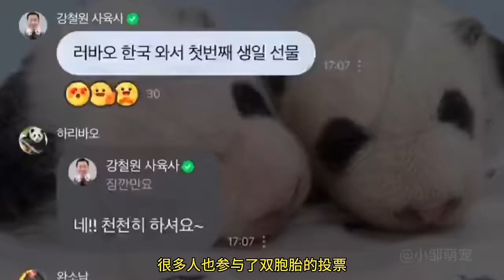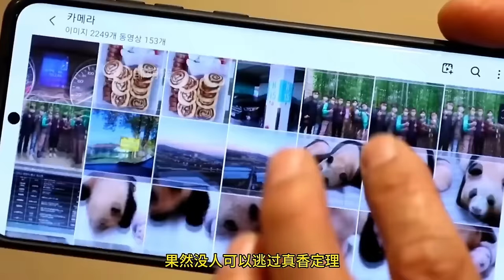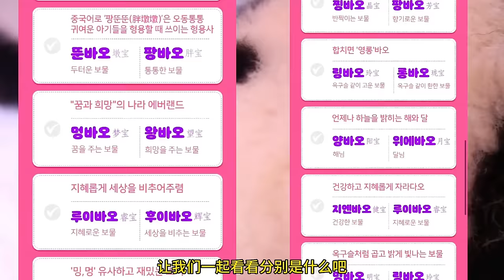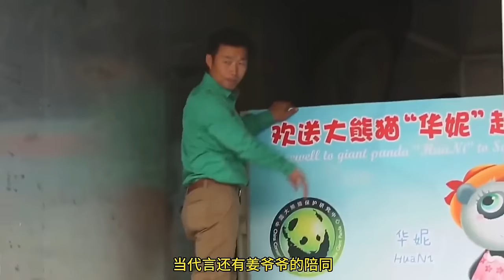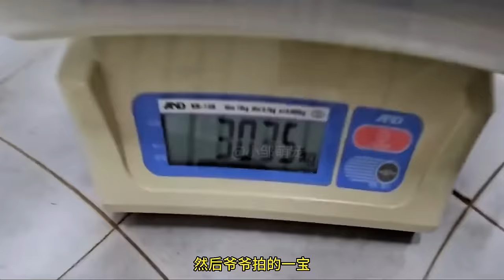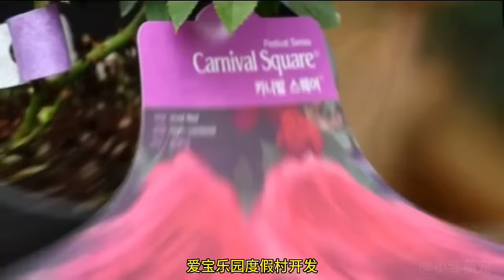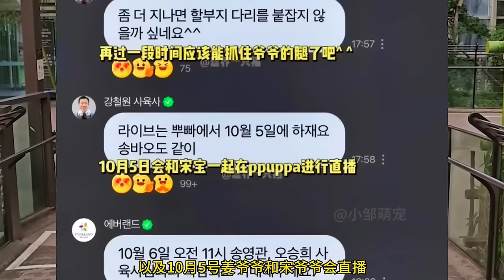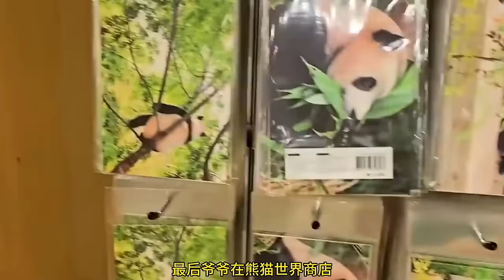爷爷干活辉宝不停的捣乱，没想到爷爷把辉宝挂在了树上，辉宝一脸无助的看向爷爷【小鹏萌宠日记】